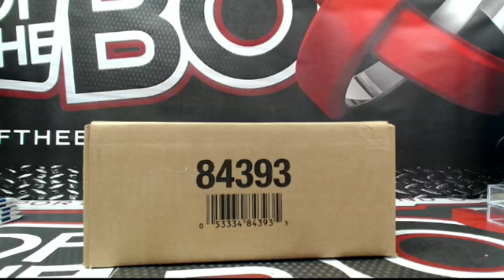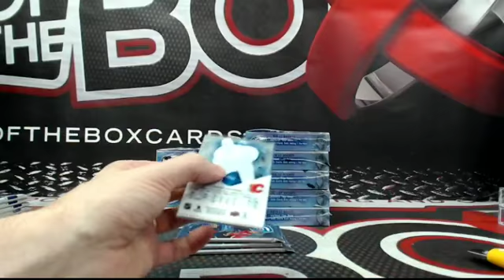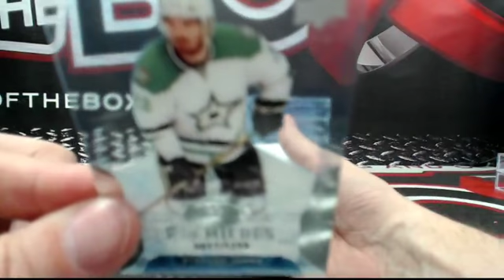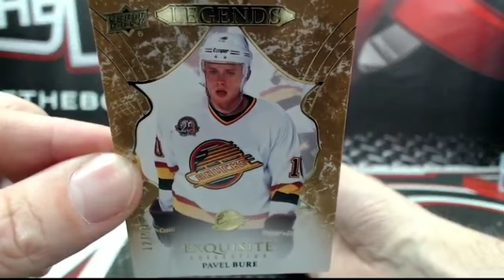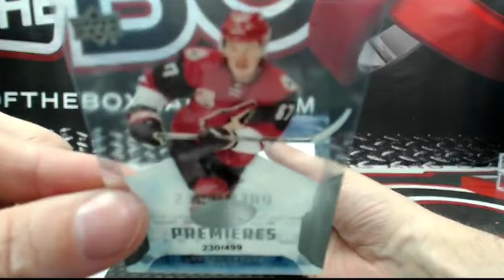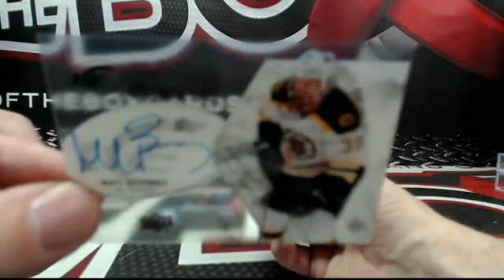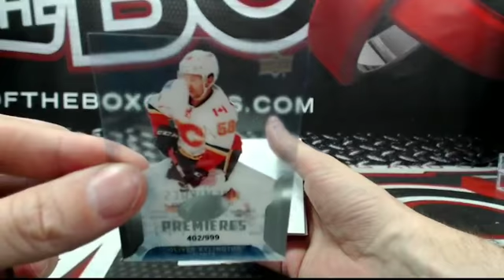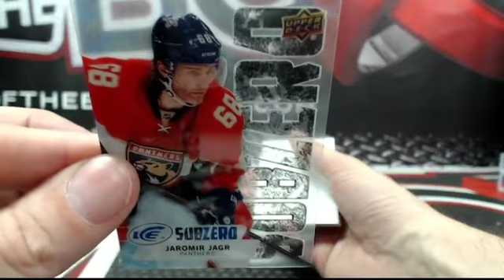Outoftheboxbreaks Break #3290 16-17 ICE CASE TEAM BUY